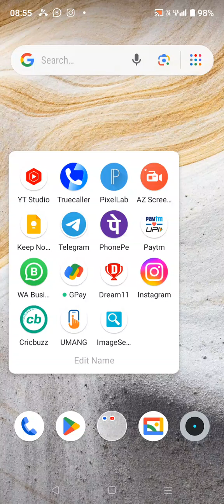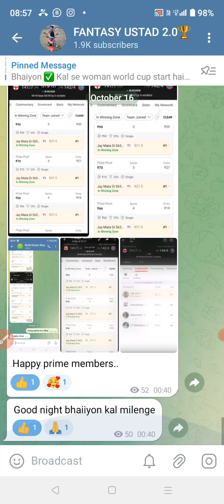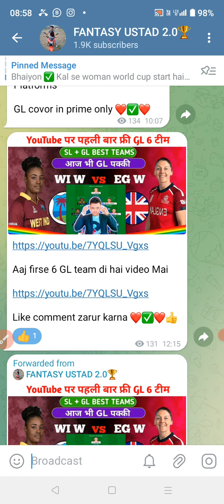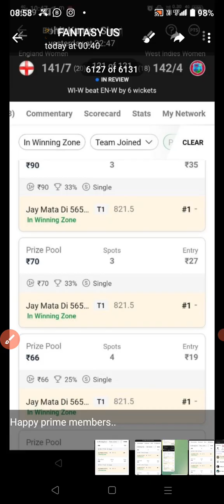Dream 11 live winning proof, how to win mega GL in dream 11, gl winning tips and tricks